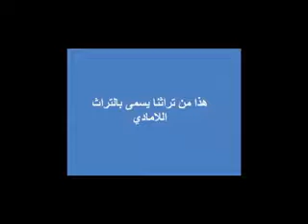لقاء بزاوية سيدي الحاج بلقاسم 1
L’ Association des Amis de l’Environnement et Protection du Patrimoine El Attaf vous offre cette video sur le patrimoine dit immatériel d’une veillée religieuse au niveau de la Zaouia de Sidi El Hadj Belgacem d’El-Attaf ( AIN-Defla ) avec ses invités venus de toutes les Wilayas Limitrophes comme Chlef, Relizane, Mascara, Oran, Tiaret, Tissemesikt, Adrar, Mostaganem, …..pour protéger notre culture